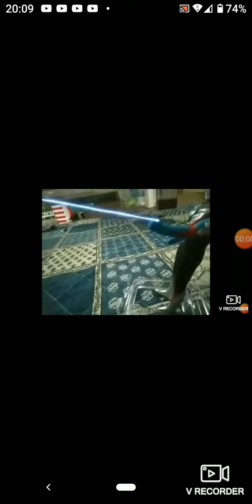ニュース速報{ウルトラマンが！！}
何とウルトラマンが、子分にぺシウム光線撃って倒してしまった時の会見